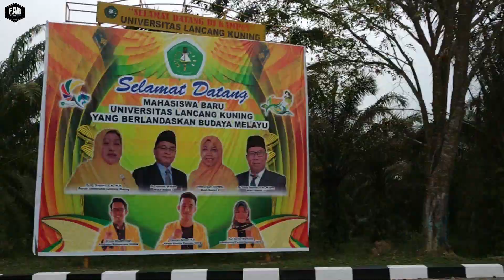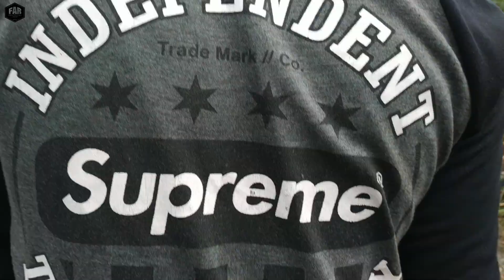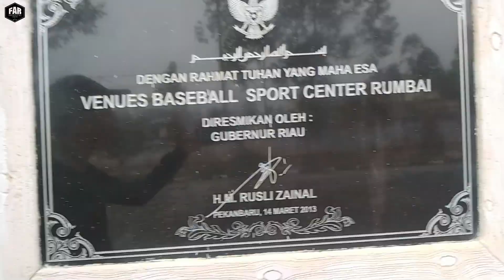FARVLOG#1 - LARI LARI PAGI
TERIMAKASIH BUAT KALIAN YANG UDAH NONTON,TUNGGU TERUS YAH VIDEO VIDEO DARI KAMI
SHARE VIDEONYA KE TEMEN TEMEN KALIAN:)

SILAHKAN BERIKAN SARAN DAN KRITIKAN KALIAN